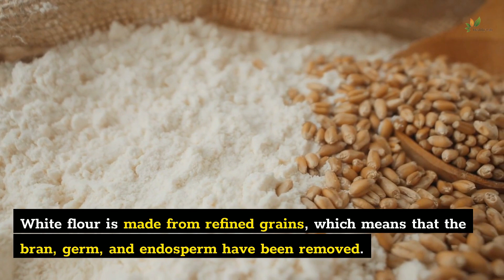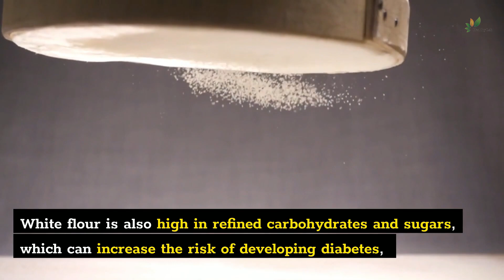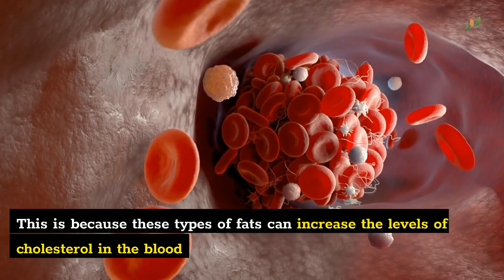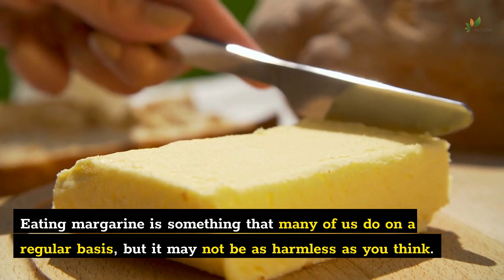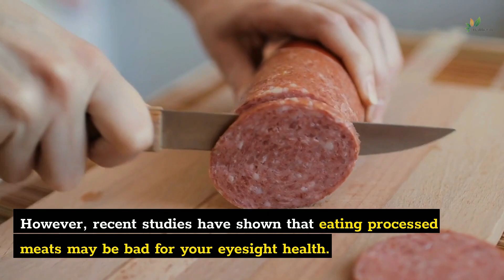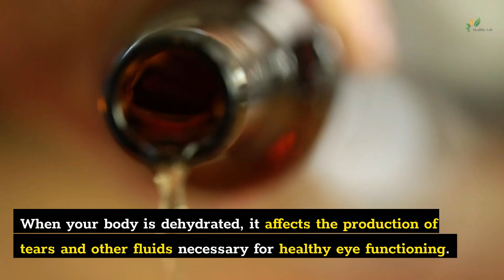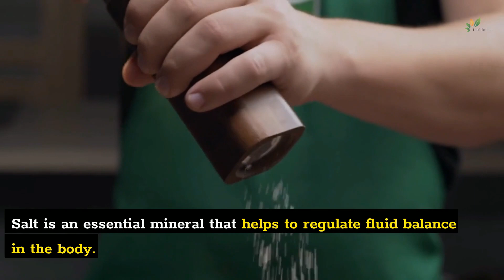Stop Ruining Your Eyes By Avoiding These 10 Foods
Good eyesight is an incredibly important part of our lives, and it’s something that can often be taken for granted. Our eyes allow us to take in the world around us, appreciate the beauty of nature, and stay safe in our daily lives. But while our eyes can be incredibly resilient, there are certain foods that can cause damage to our vision.

10 foods that destroy eyesight:
0:00 - Intro
0:34 - White flour
1:23 - French fries
2:20 - Donuts
3:02 - White rice
3:50 - Margarine
4:28 - Coffee
5:13 - Processed meats
6:01 - Soda
6:50 - Alcohol
7:50 - Salt
8:42 - Conclusion